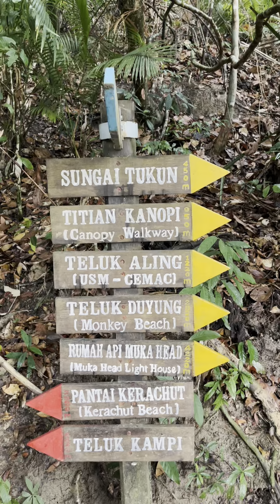Sungai Tukun Day trip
Sungai Tukun Taman Negara Pulau Pinang